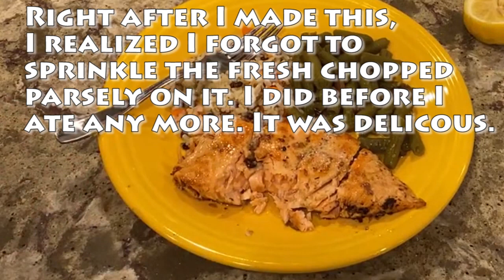Lemon Garlic Butter Salmon Filets - Recipe Tutorial with Oshen Salmon - Mother's Day Pick -w/sound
Sorry the other video uploaded without sound, so here it is with sountd. Thanks for your patience. Cooking my salmon filets from Oshen.